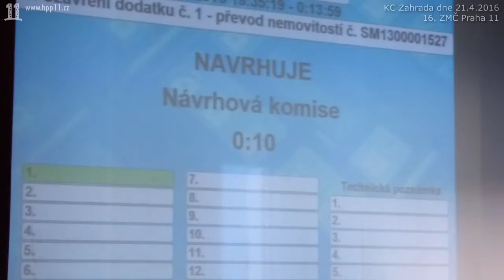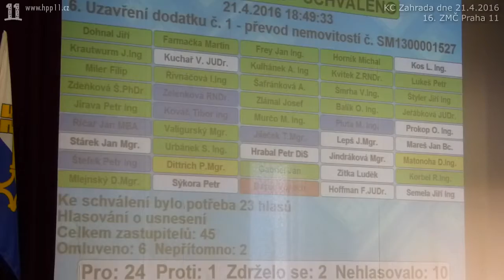08.Body 6 + 7 dodatek ke smlouvě